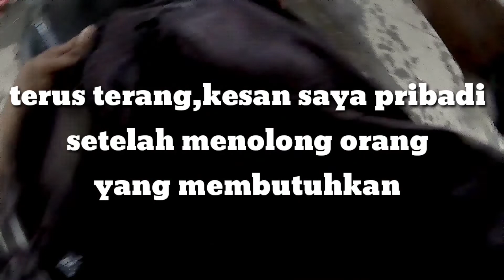jiwa SOSIAL ku meronta-ronta | ada pengendara MOGOK tidak ada satupun yg MENOLONG,INI YG SYA LAKUIN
selepas nonton roadrace di sport center INDRAMAYU..
tiba2 ada pengendara matic tengah mendorong motornya..
saya berhenti dan menanyakan..
kebetulan juga kami searah..
jadi saya stut motor dia..

dan terlintas saya teringat kalau area sini ada pom bensin berdekatan,jadi saya sarankan dia untuk mengisi bensinnya
tapi dia bilang duit dia hilang terbuang dalam bungkusan rokok..
langsung saya tawarkan,tak apa2 saya ada duit walaupun tidak besar..biar nanti saya isikan..

dan setelahnya mengisikan bensin..
saya langsung pamit duluan lanjutkan perjalanan
pulang..

intinya,kita akan di butuhkan orang lain yang membutuhkan kita..
jadi jangan kecil hati,
rendah diri dan selalu pegang teguh pendirian 🙏